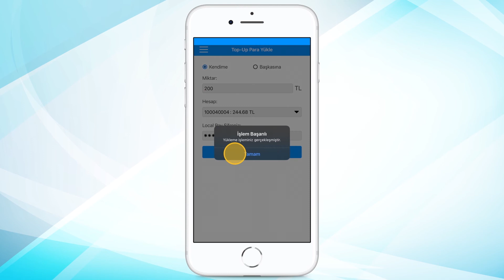Local Pay Kullanım Klavuzu Kendime Top-up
Local Pay üzerinden kendime Top-up para yükleme